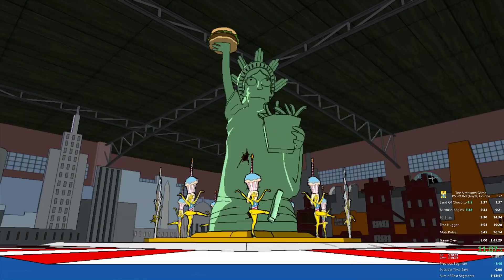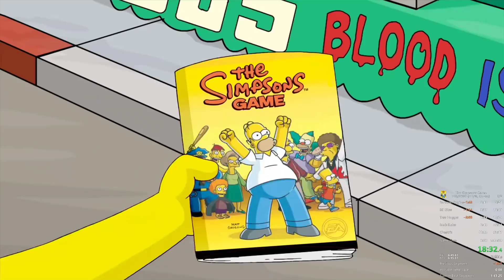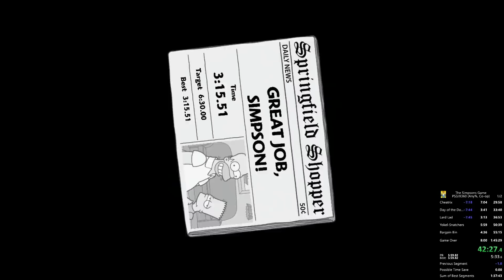The Simpsons Game Co-op Any% In 1:34:31